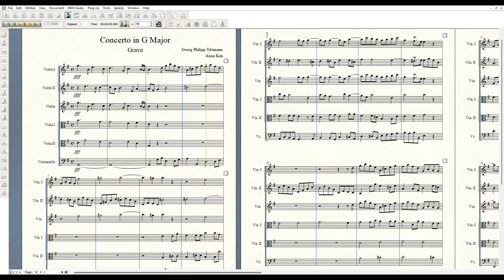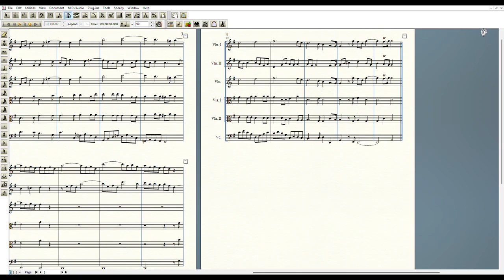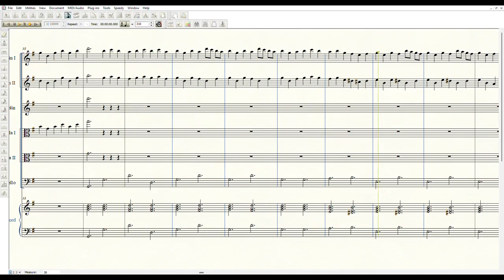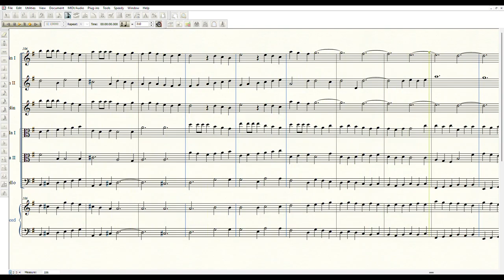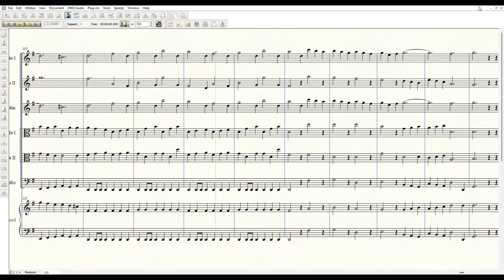Telemann - Concerto for 2 Violins in G Major, TWV 52:G1